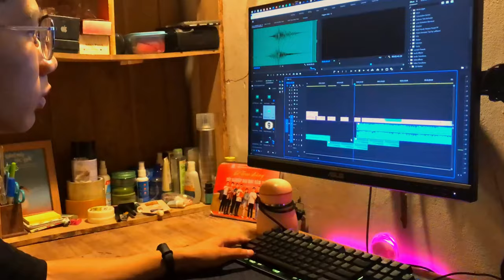Yên Lạc Mãi Đỉnh - Delight '23 The time chamber | MC Minami x DJ Jim